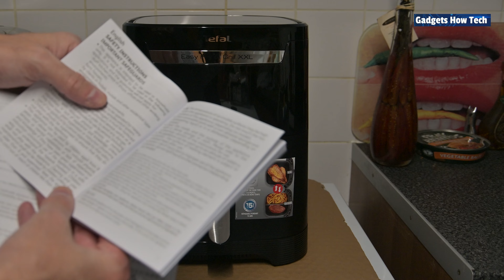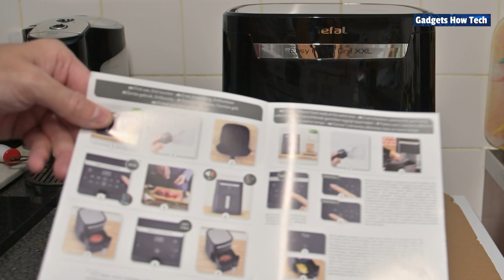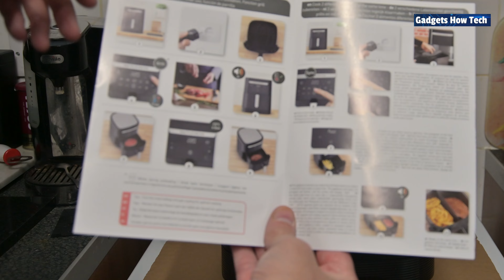Tefal Easy Fry and Grill XXL Air Fryer - First Use Review vs Microwave Oven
During the Black Friday sales, I scored a steal on the Tefal Easy Fry XXL Airfryer! Even though it's a larger model, I got it for a lower price than some of the smaller air fryers. I've been really impressed with it so far. It's surprisingly quiet – even quieter than my microwave!

Cons:   In sync mode the + and - are not available, instead choose a preset that is closest. I find this a letdown since it is available in normal mode.

Now, onto the good stuff! This air fryer uses less energy than my 2300-watt Tefal Health Grill and microwave combi oven/grill, and it cooks food a little faster too. In the video, you'll see all three appliances side-by-side for comparison.

00:00 Tefal Easy Fry and Grill XXL
01:00 Air Fry Do & Dont's
02:00 Heating Element
03:10 Air Fryer Setup
04:10 Non-Toxic Odour
05:20 Operate